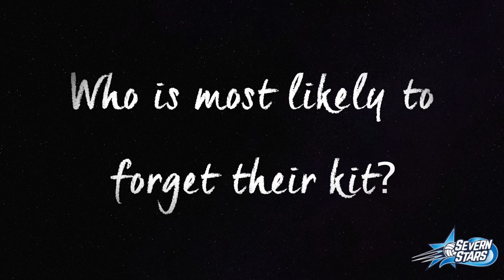Team Talk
Stars Captain Laura Malcolm and Vice captain Josie Janz-Dawson are quizzed on their team mates.